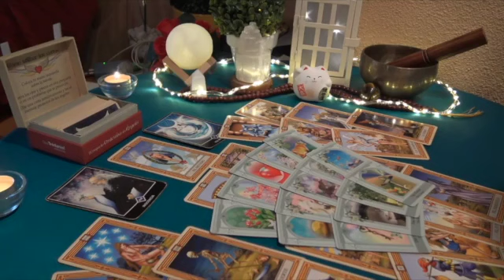GEMINI🔞DECEMBER 2023🎉Something Good Is Set In Stone✨Waiting For U😍 Won't Worry About This🌪️TAROT 🔥